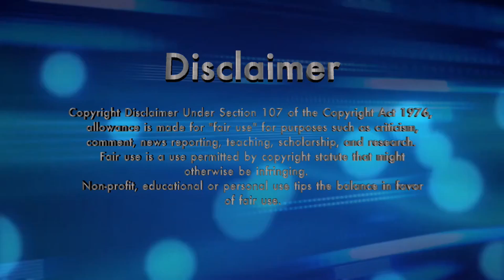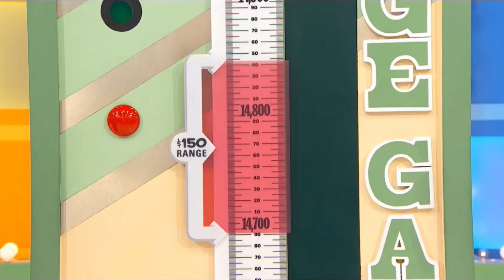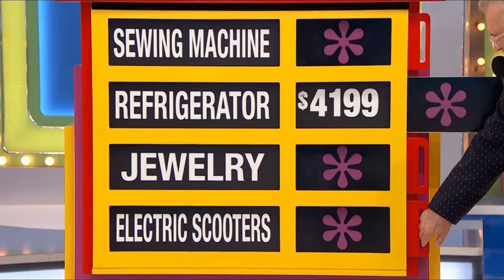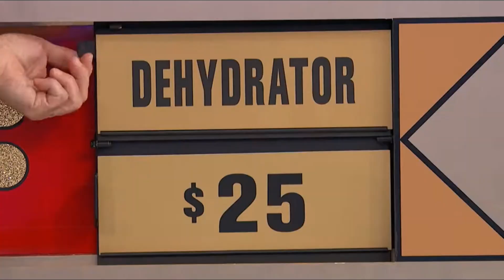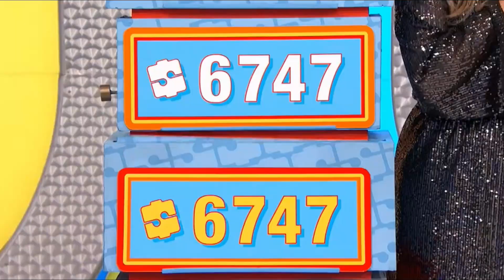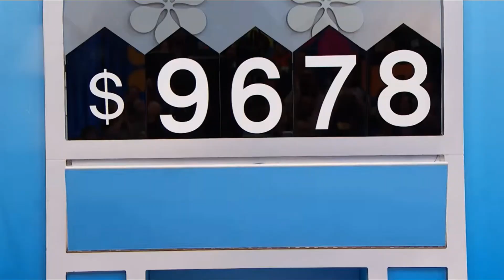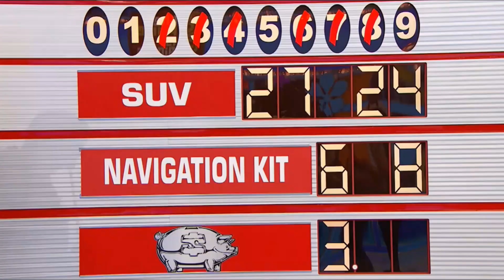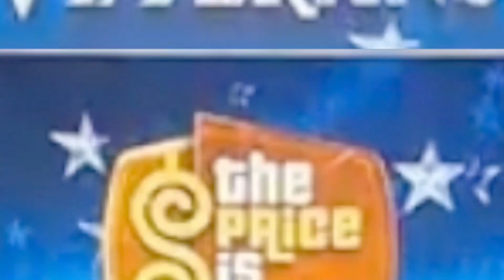Season 52 Recap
Here are the best moments of the 52nd Season of The Price Is Right!

This the first season at Haven Studios in Glendale California.

The audience is back to being full capacity.

The walls still have the colorful light columns, and the Goodson-Todman asterisks, but they added a long light column across the audience wall, and they added a few big rounded rectangles.

And also, The Contestants' Row displays are now built into a wall of podiums with six segments, one square one for each display and one slanted one on either end; the podiums and slanted areas each have screens on them that show roughly the same graphics as the Turntable screens.

Some of these episodes were recorded before our friend and former host, Bob Barker, passed away on August 26, 2023.

There were 7 Double Showcase Winners. (I don't know how many Double Dollar Winners there were)

And there were 14 Primetime Special.